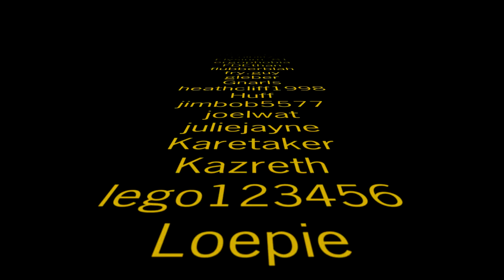Ep4 | Good Company | Ooo Transport Belts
Good company is a logistics game, after putting in a few hours I can tell you its not a simple logistics game. Between the research tree the Tetris like assembly of new items as well as the layers of logistics I am looking forward to what comes next with Good Company

Good Company is a tycoon management simulation about building, automating and optimising a robot manufacturing empire, where you are the CEO.
Play in single-player Campaign Mode, tackling scenario levels and bonus challenge maps.
Put your knowledge to the test in endless Freeplay Mode where success is in your hands.